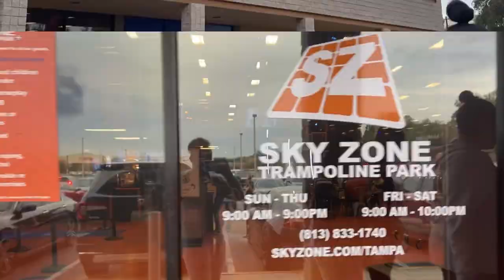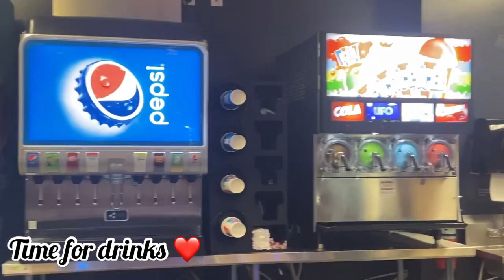Come with me to sky zone